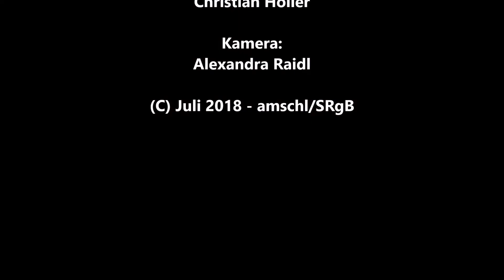Sommerfest 2018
Diesmal stand die Provence ganz im Blickfeld des Sommerfestes in der Senioren Residenz Am Kurpark Wien-Oberlaa. Keine andere Region Frankreichs ist so facettenreich, so kontrastreich und das macht den einzigartigenReiz der Provence aus.

Der Lavendel

Er gilt als das Sinnbild der Provence und ist mit seinen beeindruckenden leuchtenden Lavendelfeldern nicht mehr aus der Landschaft wegzudenken. Lavendel ist geradezu ein Alleskönner - er sieht gut aus, er duftet, er ist bekömmlich als Würzpflanze, hat zahlreiche positive und heilende Eigenschaften inne und ist eine Wohltat für die Seele.

Das Konzert

Das Sommerfest 2018 begann mit einem Konzert des Residenzchors unter der Leitung von Ingrid Faltynek im Theater. Christian Höller, Akkordeonspieler und Leiter des Akkordeonclubs Favoriten, verbreitete mit der dargebrachte Musette-Musik das Lebensgefühl der Franzosen.

Etwas Kulinarik

Anschließend servierte das Gastronomieteam ein mediterranes Menü mit geeister Paradeiser-Paprikaschaumsuppe als Vorspeise, einem Hühnersupreme mit mediterranem Gemüse als Hauptgang und einer Crème brûlée mit Vanilleeis und Cassisbeeren als krönenden Abschluss.

Lila sorgt für Schwung

Die Farbe Lila dominierte bei der Raumdekoration sowie der Garderobe der Festgäste. Nach dem Essen brachten Manfred Resch und Sängerin Margarete die Beine der Anwesenden so richtig zum Schwingen. Erschöpft jedoch glücklich zog man sich mit einem „Bonne nuit“ (Gute Nacht) allmählich zurück.